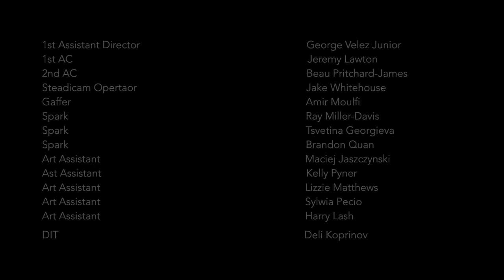CHARLY - ALONE // DANCE VIDEO by Olivia Cottenden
Dance Video "Alone" by Olivia Cottenden on the song "Alone" by Charly.

Dancer - Lauren Leigh

Co-produced by Josh Bates
Choreography by Susanna Olsen
Edited by Nicole Margetts
Thanks to Zoé Pelloux

Song written by Charly
Vocals and Keys by Charly
Bass by Eric Reymond
Artistic Production by Charly and Eric Reymond
Mix and Master by Eric Reymond